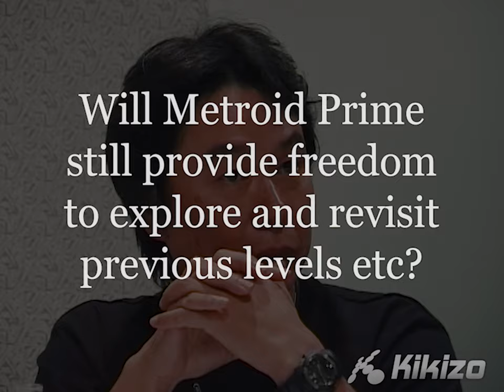Making Metroid Prime - Shigeru Miyamoto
With the current attention on Metroid Prime Remastered, this video is just a short segment about Metroid Prime taken from my extended Miyamoto 2002 remaster, deep from the archives:

...and just to be clear, the opening footage is from our "lost" Spaceworld 2000 footage, here: